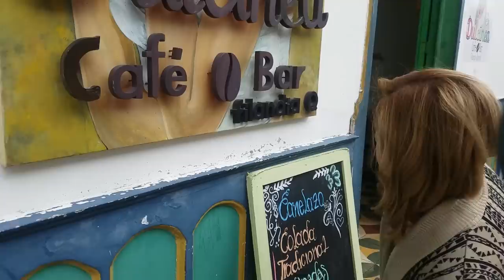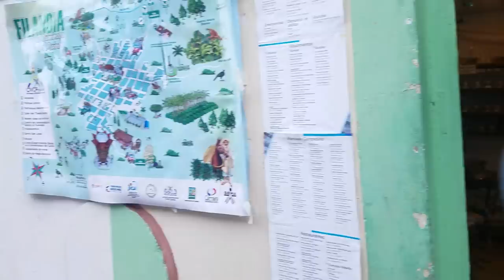Filandia Colombia Day Trip s7v22